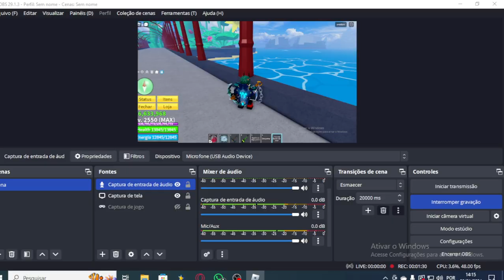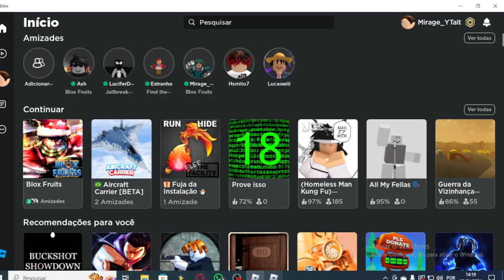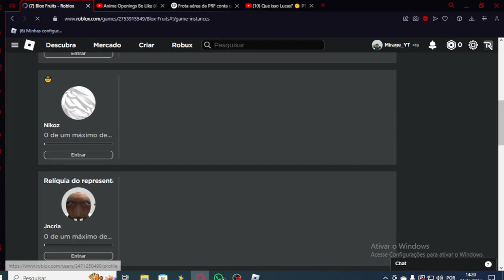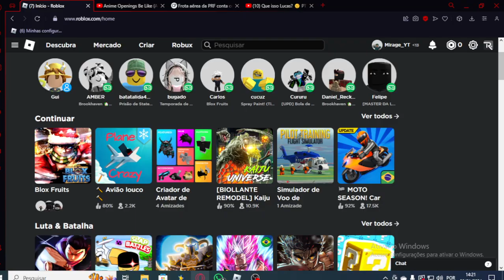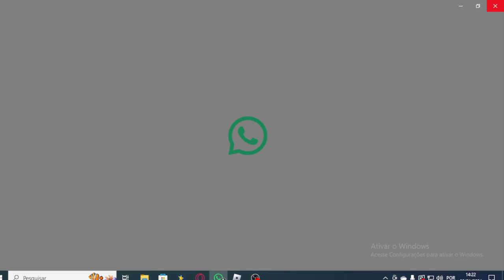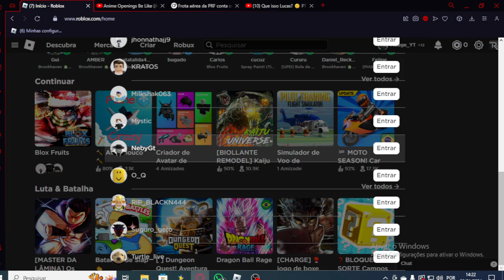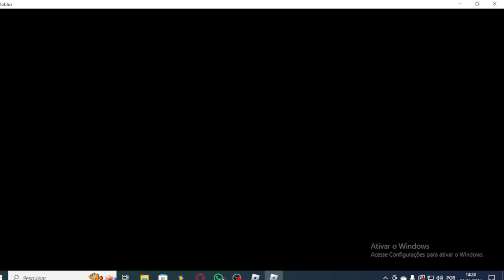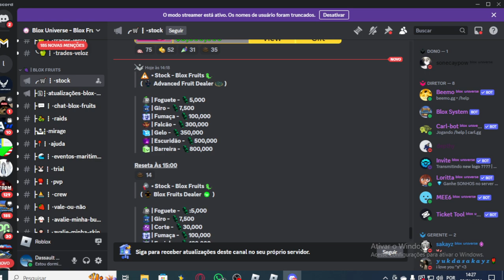Blox Fruits- Peguei 10Milhoes de bounty!!!!